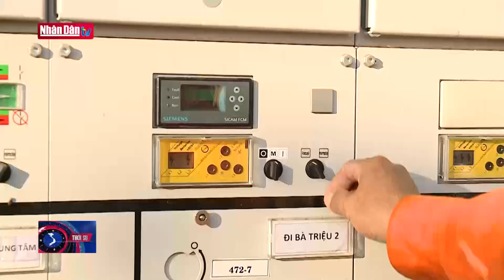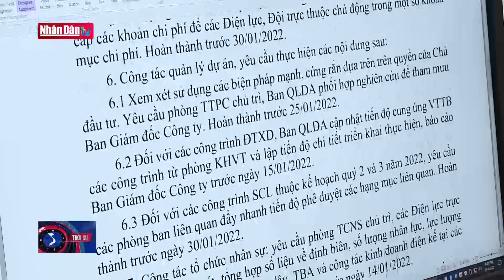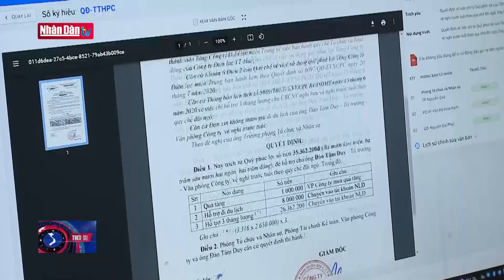Thanh niên tiên tiến làm theo lời Bác | Đảng với Dân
Thanh niên tiên tiến làm theo lời Bác

Thưa quý vị và các bạn! Trong tư tưởng của Hồ Chí Minh: Thanh niên là người chủ tương lai của nước nhà. Để thật xứng đáng là người chủ của một nước xã hội chủ nghĩa, thanh niên ta “Phải thấm nhuần đạo đức cách mạng; Phải nghiêm khắc chống chủ nghĩa cá nhân; Phải cố gắng học hỏi để không ngừng nâng cao trình độ chính trị, văn hóa và kỹ thuật để phục vụ Tổ quốc, phục vụ nhân dân”.

Thấm nhuần lời dạy của Bác, bí thư chi bộ trẻ tuổi Phan Quang Nhật ở Công ty Điện lực Thừa Thiên Huế đã không ngừng học hỏi, rèn luyện, trở thành tấm gương điển hình trong học tập và làm theo gương Bác tại Thừa Thiên Huế.

Đây là một buổi sinh hoạt Đoàn tại Công ty Điện lực Thừa Thiên Huế. Ở đây, anh Phan Quang Nhật vừa là “linh hồn” trong cuộc thảo luận, lên phương án giúp đỡ những gia đình có hoàn cảnh đặc biệt khó khăn, anh cũng là người truyền lửa, khơi dậy tinh thần tương thân tương ái tới các đoàn viên.

Không chỉ là một Thủ lĩnh đoàn nhiều năm liền dẫn dắt các đoàn viên, thanh niên trong Công ty có nhiều hoạt động hướng về cộng đồng, mà Phạm/PHAN Quang Nhật còn là một bí thư chi bộ trẻ tuổi, năng động, tiên phong trong đổi mới sáng tạo với nhiều sáng kiến cải tiến kỹ thuật đem lại lợi ích cho cả công ty và cộng đồng.

Với việc say mê sáng tạo, không ngừng đổi mới, năm 2021 anh Phan Quang Nhật đã đạt giải Nhất cuộc thi sáng tạo Khoa học của tỉnh Thừa Thiên Huế và giải Khuyến khích VIPOTEC toàn quốc. Với Nhật, đây là thành quả bước đầu trong hành trình học tập và làm theo gương Bác của mình. Thời giam tới anh đang ấp ủ nhiều dự án truyền đi cảm hứng đổi mới sáng tạo trong thế hệ trẻ, để phong trào học tập và làm theo gương Bác tiếp tục được lan tỏa sâu rộng trong đoàn viên, thanh niên tỉnh Thừa Thiên Huế.